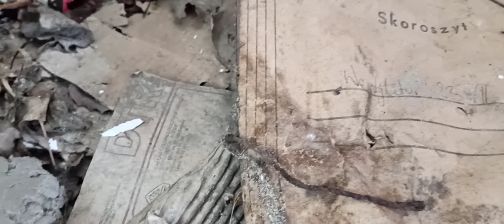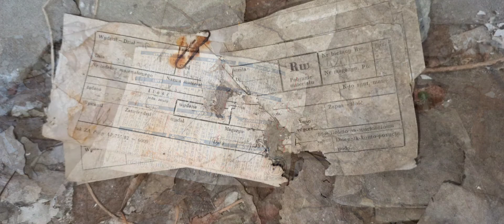Zapomniany zaklad utylizacji zwierząt URBEX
Witam w dzisiejszym odcinku obiekt industrialny "fabryka kości" zakład Bacutil, przerabiający odpady pochodzenia zwierzęcego na żelatynę, mączkę kostną, paszę dla zwierząt a także mydła kosmetyczne. – Od ponad 20 lat nic się tam nie dzieje. Odwiedziłam to miejsce drugi raz , wygląda na to że to koniec tego miejsca zobaczcie sami jak wygląda ono dziś.